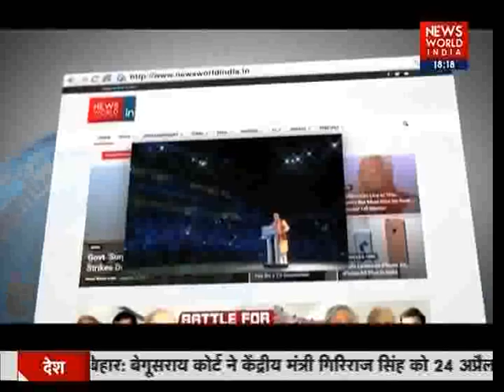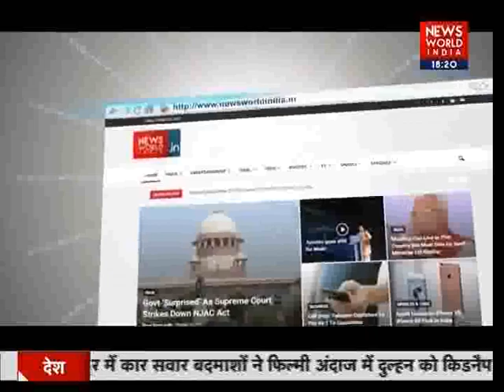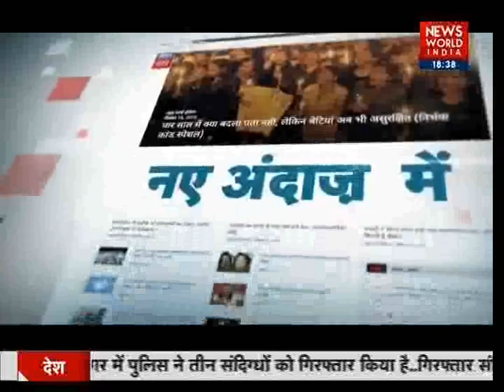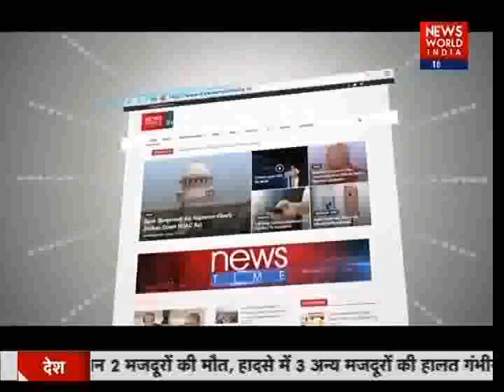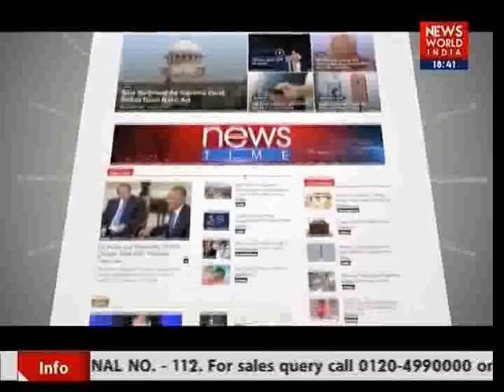NWI| इंडिया का एजेंडा में राम भरोसे एक ऐसी सियासत जिसमें राम नाम से लगी मिर्ची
न्यूज वर्ल्ड इंडिया के प्रोग्राम 'इंडिया के एजेंडा' 'राम भरोसे' में रोहित रंजन के साथ देखिए ऐसी सियासत जिसमें राम नाम से लगी मिर्ची। चुनावी माहौल में राम को बार-बार क्यों उछाला जा रहा है ? राम के नाम पर सियासत क्यों ? जय श्री राम का नारा क्या गुनाह है ? वोट के लिए क्यों याद आते हैं जय श्री राम ?